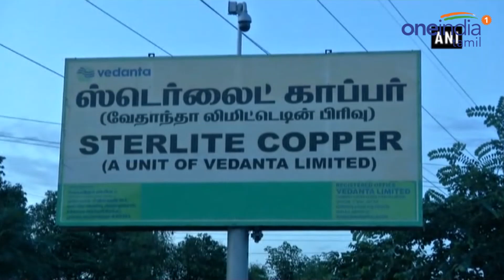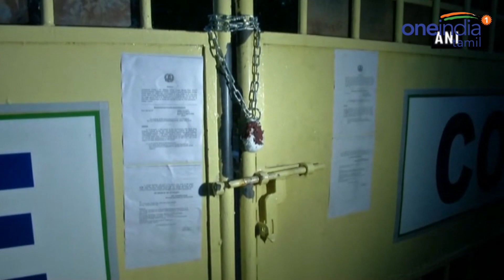ஸ்டெர்லைட் எதிர்ப்பாளர் பாத்திமா பாபு வீடியோ, பின்னணி என்ன? | Oneindia Tamil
ஸ்டெர்லைட் ஆலைக்கு எதிராக போராட்டங்களை நடத்திய சமூக செயல்பாட்டாளரான ஓய்வு பெற்ற பேராசிரியை பாத்திமா பாபு தொடர்பான ஆபாச வீடியோ சமூக வலைத்தளங்களில் பரவி வருகிறது.